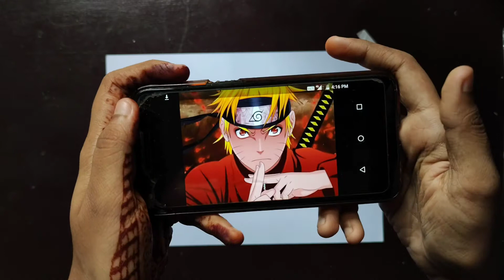Naruto drawing using pencil colors ✏️